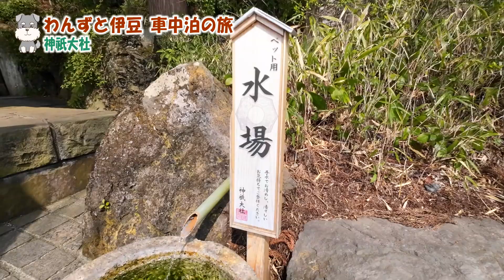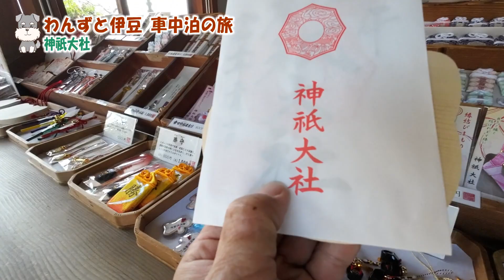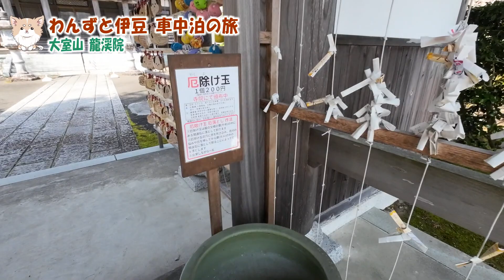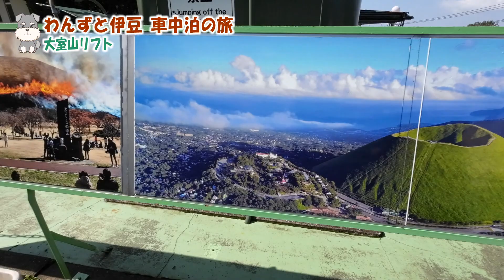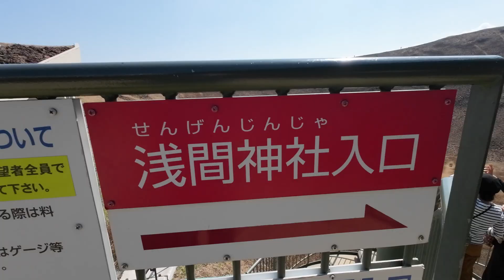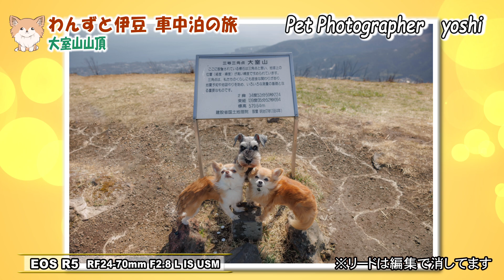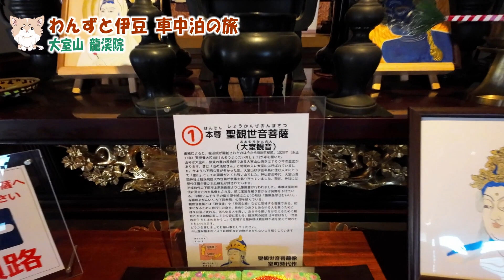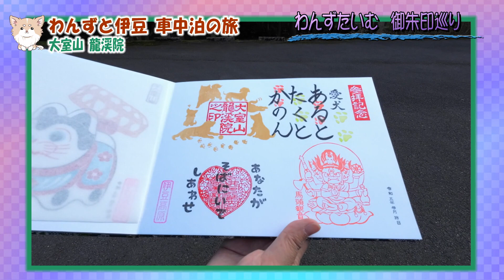【伊豆・おすすめ神社仏閣3選】伊豆・伊東散策＆パワースポットのおすすめ神社仏閣3カ所をご紹介！大パノラマの大室山の絶景＆個性派御朱印巡りの旅【神祇大社・大室山 龍渓院・大室山 浅間神社】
今回は伊豆・伊東・伊豆高原のランドマーク的な存在の大室山を目指しつつ、お参りした神社仏閣3選をご紹介します！

たどり着いた、大室山の壮大な大パノラマが広がる美しい景観は絶景でした！

神祇大社
静岡県伊東市富戸1088-8

大室山 龍渓院
静岡県伊東市池464

静岡県伊東市

大室山登山リフト
静岡県伊東市富戸1317-5

このチャンネルでは犬が大好きな私がフォトグラファーの視点で愛犬との日常や犬とのドライブ、私も参加しているドッグスポーツのアジリティーの成長過程など、わんことのふれあいをお届けします。

もちろんペットの写真の撮り方なども織り交ぜながらお送りするのでお楽しみに！

事業内容

【使用機材】
■カメラ
キャノン
EOS R3
EOS R5
PXW-X160

EXTENDER EF2×III

USM

■ジンバル
DJI RONIN-S